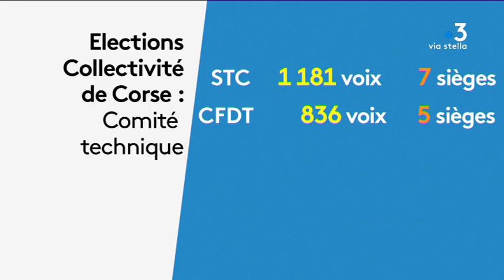Le syndicat des travailleurs corses arrive en tête à la collectivité de Corse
Les résultats des élections professionnels dans la fonction publique sont tombés dans la nuit de jeudi à vendredi. À la collectivité de Corse, malgré la fusion des deux départements, le STC [syndicat des travailleurs corse] reste majoritaire avec 7 sièges au comité technique.

Intervenants - Patrick Clémenceau, Elu STC à la Collectivité de Corse ; Jean-Thomas Poletti, Elu CFDT à la Collectivité de Corse ; Jean-Luc Milo, Elu SNT à la Collectivité de Corse.
Equipe - DOminique Moret ; Lionel Luciani ; Jennifer Cappai ; Stéphanie Vitry ; Mattea Luccioni.